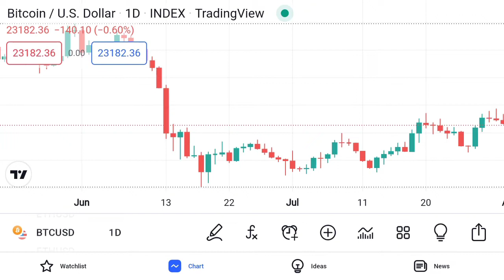ETHEREUM BRIEFLY TOPS $2000 INSURANCE AS HISTORIC INSURANCE MERGE UPGRADE DRAWS CLOSER INSURANCE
bitcoin mining
bitcoin news today
bitcoin live
bitcoin trading for beginners
bitcoin news
bitcoin explained
bitcoin price prediction
bitcoin crash
bitcoin 2022
bitcoin etf
cryptocurrency for beginners
cryptocurrency news
cryptocurrency malayalam
cryptocurrency trading